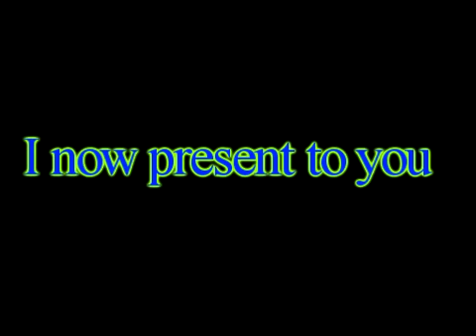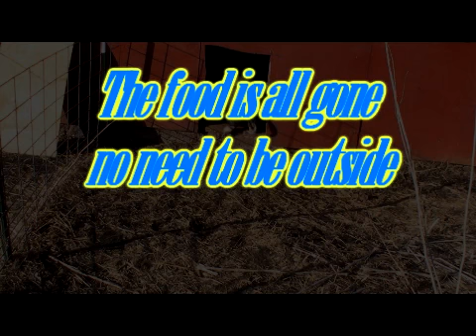WillyB hoging all the food 2012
Here is a video of WillyB. The sun was warm so I fed him outside.